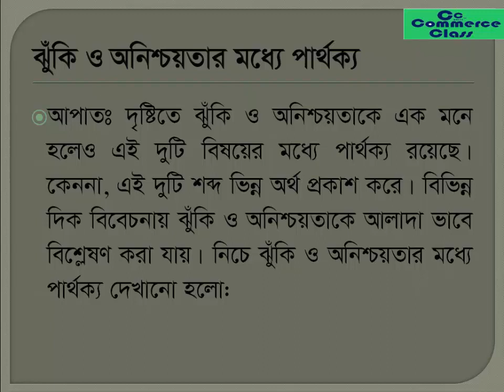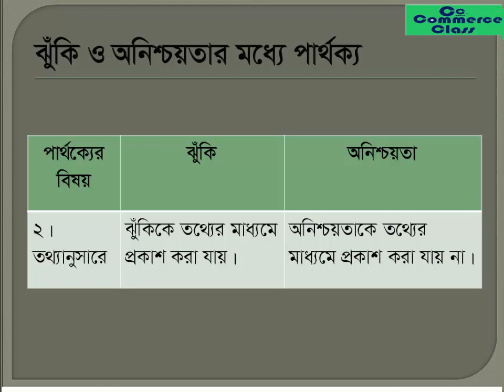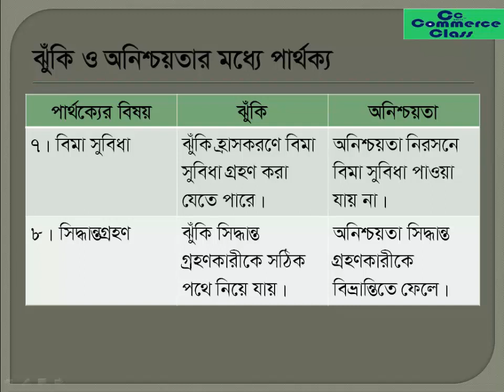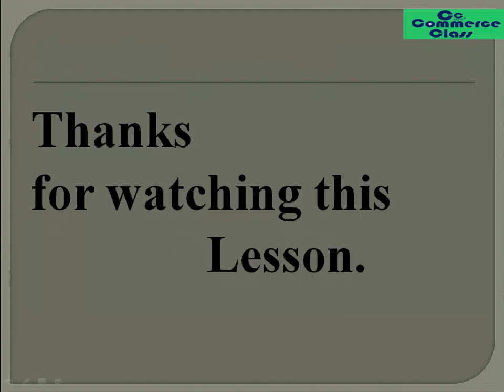Part 3 Difference Between Risk and Uncertainty in bangla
Welcome to the third lesson on Risk and Return Chapter. Now I am talking about the Difference Between Risk and Uncertainty.